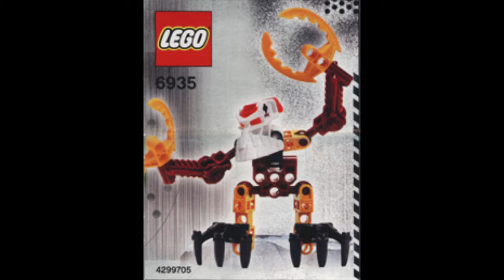bionicle boys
get a load of these superb boys!!